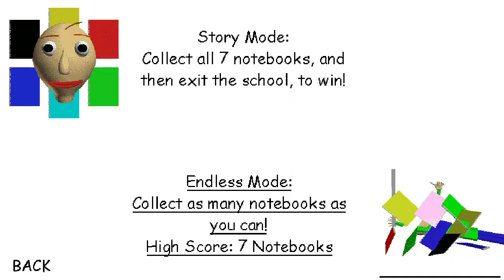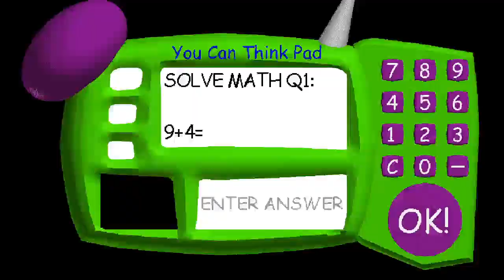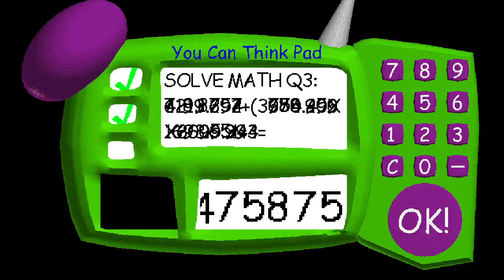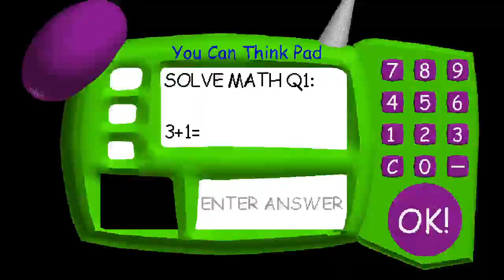Baldi's Basics in Education and Learning FULL GAME